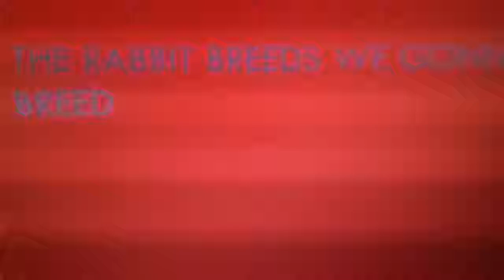The rabbit breeds breeds we gonna breed